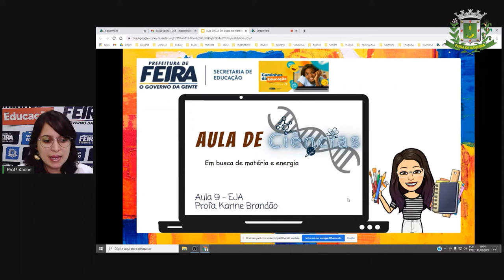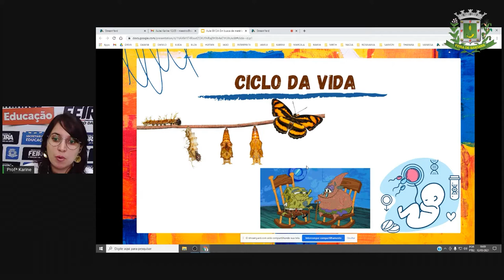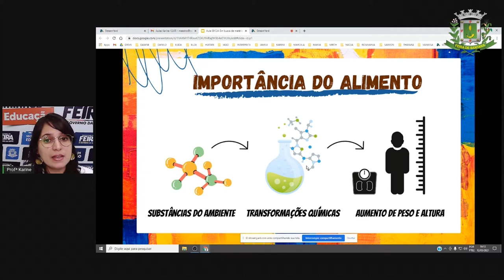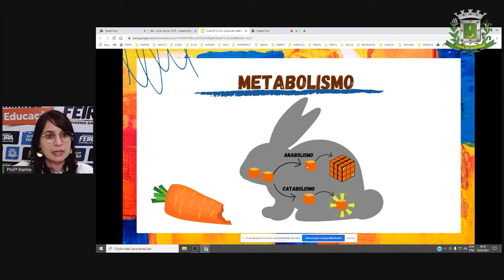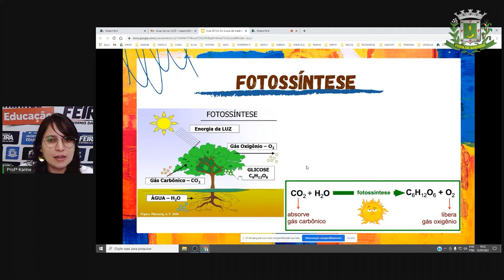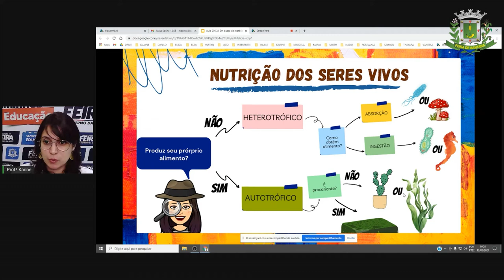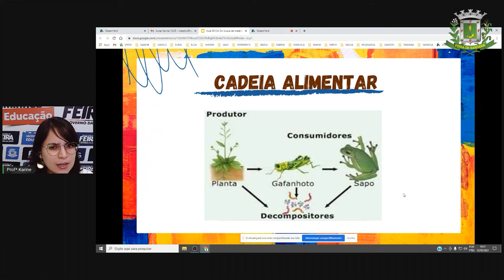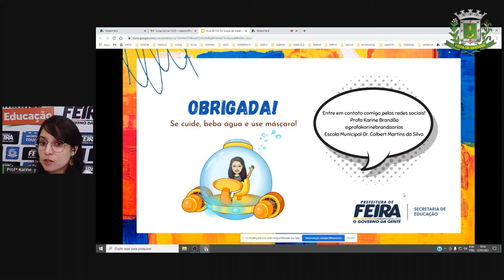Aula 7 EJA Estágio V Prof.ª Karine Brandão Ciências da Natureza Em busca de matéria e energia.